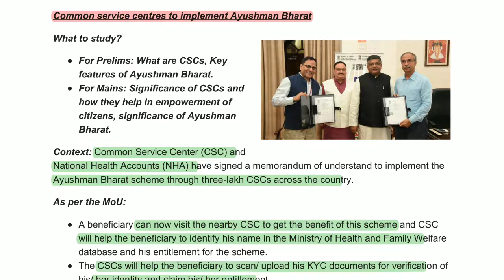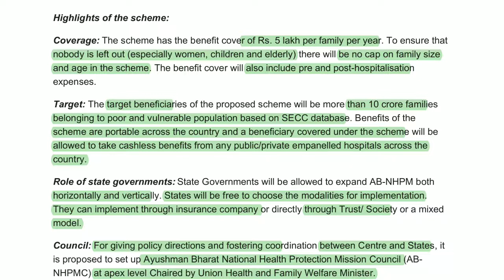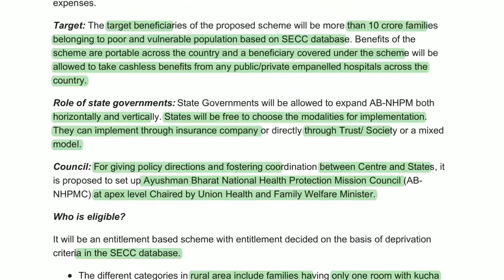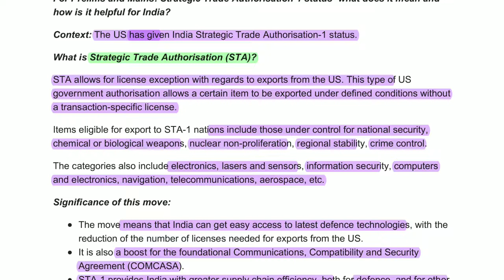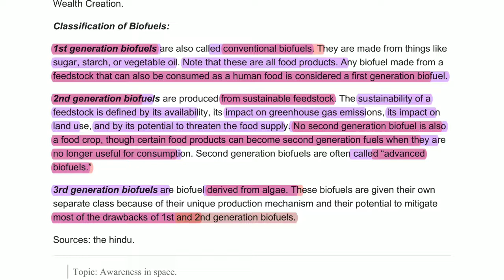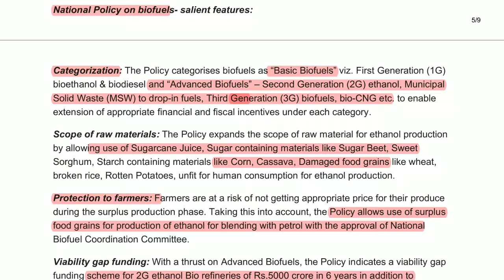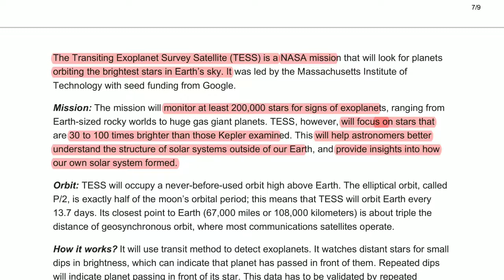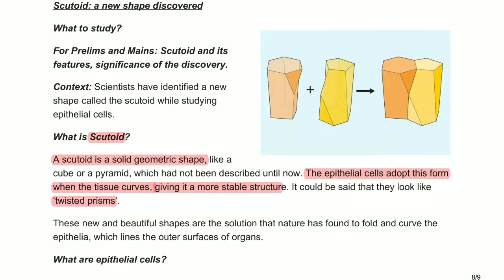INSIGHT IAS DAILY CURRENT AFFAIRS,8/2, STRATEGIC TRADE AUTHORISATION-1st STATUS, AYUSHMANN BHARAT,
Aasman Bharat National Health protection mission, STRATEGIC TRADE AUTHORISATION-1 STATUS, homeopathy Central Council Amendment Bill 2018, national biofuel policy, translating exoplanet survey satellite (TESS) , SCUTOID